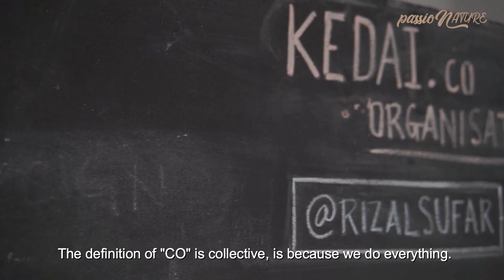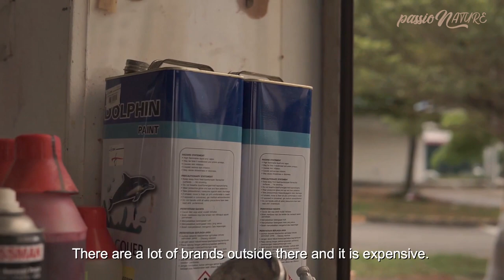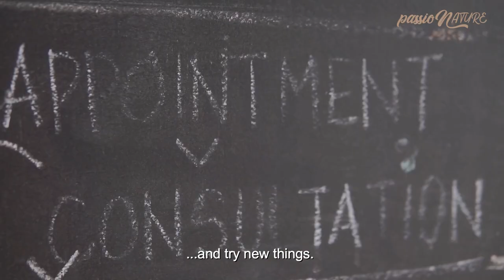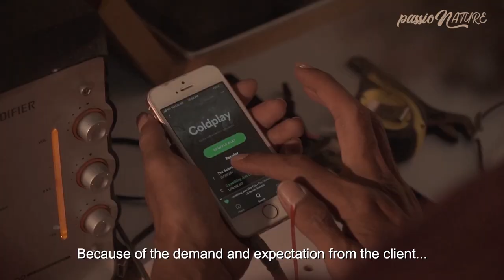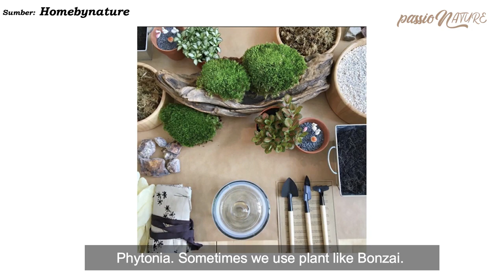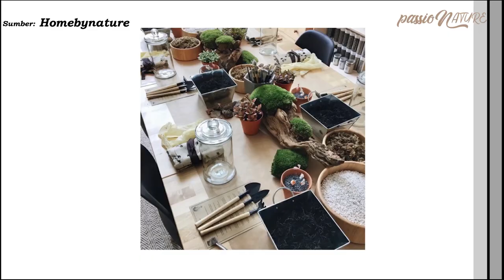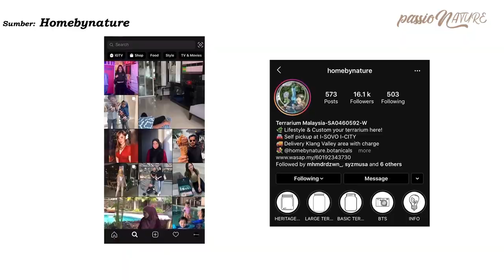p a s s i o NATURE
Hello!
This is the end product of our Final Year Project (FYP) for Magazine where we collaborated with Kedai (@kedai_co) and Terrarium Malaysia (@homebynature).
Where we emphasis on entrepreneurs’ passion and love towards their jobs in reaching their goals. Kedai is a carpenter shop that produce furniture, crafts and restorations whereby HomeByNature is an online business shop that sells terrarium (plant in glass container) which you can customize your own design or let them surprise you. The two different concepts will show you how they manage their business from the start to where they are now.

SHOUTOUT TO ALL CINEMATIC STUDIO CREW FOR PUTTING SO MUCH EFFORT FOR OUR FYP especially to the one who sacrifices a lot in making in video. Thank you so much guys!

ALSO,
Thank you everyone for your never-ending support! We really appreciate it. Hope to see yguys soon with many more videos from us.